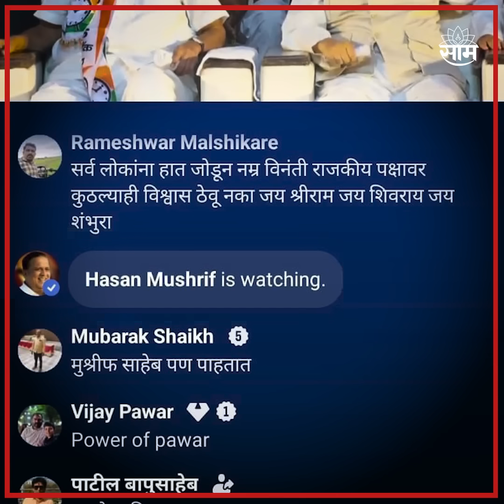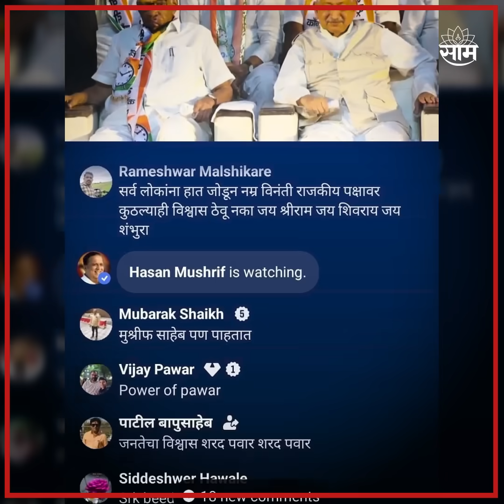Hasan Mushriff Sharad Pawar News : पवारांचं भाषण चक्क हसन मुश्रीफांनीही ऐकलं! तेही LIVE? Photo Viral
Hasan Mushriff Sharad Pawar News : शरद पवारांचं भाषण चक्क हसन मुश्रीफांनीही ऐकलं! तेही LIVE? Photo Viral